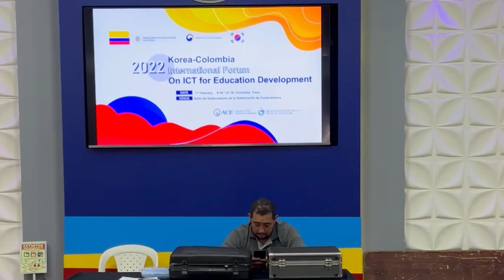Foro Internacional sobre las TIC para la Educación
Así vivimos el Foro Internacional sobre las TIC para la EducaciónParaLaVida. Gracias a la cooperación de países aliados conocimos diferentes experiencias y avanzamos en la formación docente para la inclusión de las TIC en las aulas.